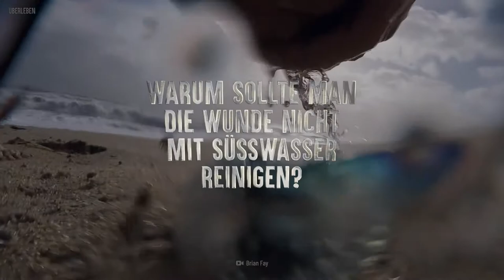Wie überlebt man eine Portugiesische Galeere?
Die Portugiesische Galeere erhielt ihren Namen, weil es einem portugiesischen Kriegsschiff aus dem 18. Jahrhundert unter vollen Segeln ähnelt. Es mag lustig und interessant aussehen, doch fasse dieses Tier nicht an. Es wird dich stechen. Warum sollte man die Wunde nicht mit Süßwasser reinigen? Warum ist die Portugiesische Galeere im Sommer gefährlicher? Wie können Handschuhe dein Leben retten?